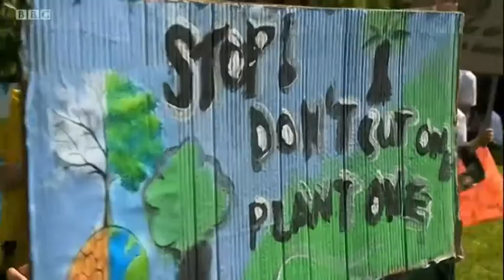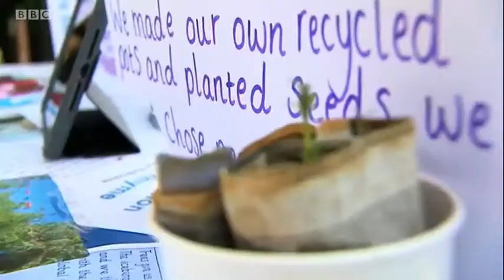St. Cuthbert's BBC Look North News Report 2021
St. Cuthbert's children talk to BBC Look North about their climate work based on Laudato Si and Fratelli Tutti.